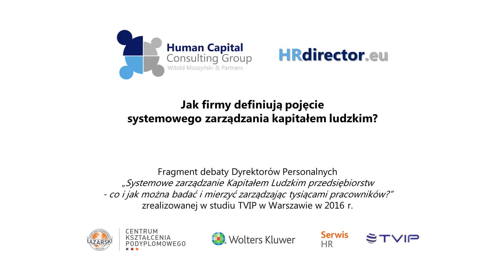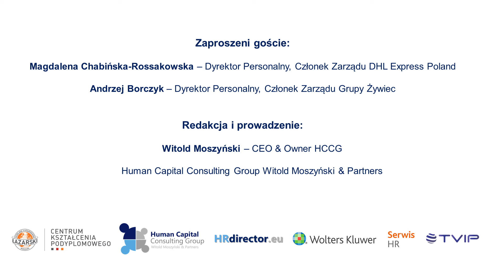Jak firmy definiują pojęcie systemowego zarządzania kapitałem ludzkim?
Zapraszamy do obejrzenia pierwszego odcinka video-debaty: Systemowe zarządzanie Kapitałem Ludzkim przedsiębiorstw – co i jak można badać i mierzyć zarządzając tysiącami pracowników?

Video-debata jest zapisem rozmowy 3 praktyków HR i jednocześnie wykładowców Uczelni Łazarskiego na kierunku Executive MBA for Human Resources Professionals: Magdaleny Chabińskiej-Rossakowskiej (Dyrektor Personalny, Członek Zarządu DHL Express Poland), Witolda Moszyńskiego (CEO & Owner Human Capital Consulting Group) oraz Andrzeja Borczyka (Dyrektor Personalny, Członek Zarządu Grupy Żywiec).

Webinar powstał w wyniku współpracy Centrum Kształcenia Podyplomowego Uczelni Łazarskiego, Wydawnictwa Wolters Kluwer oraz HCCG – Human Capital Consulting Group Witold Moszyński & Partners. Realizatorem nagrania jest TVIP Sp. z o.o.